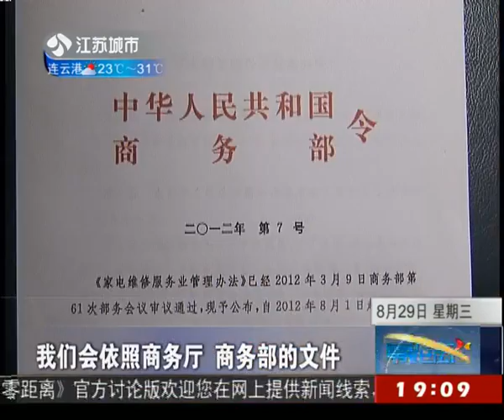维护消费权益我省家电维护新规定即将公布l